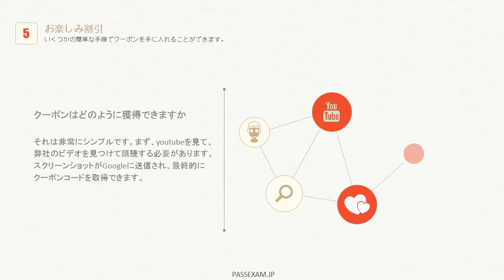Passexamの1Z0-971問題集を使用すると、初心者としても独学可能です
上記のリンクをご参照ください。最も最新の1Z0-971試験情報を取得できます。

Oracle Incentive Compensation Cloud 2017 Certified Implementation Specialistは独学でも簡単に合格できる資格になります。
独学で1Z0-971で学習するには大丈夫です。
1Z0-971試験に合格するために準備するために苦労している場合には、Passexam試験対策を選択し、正確な1Z0-971問題集を提供する専門ウェブサイトです。
最優秀なOracle Incentive Compensation Cloud 2017 Certified Implementation Specialist認定1Z0-971練習問題集を提供して、受験者を試験に合格させることを保証します。
最新の1Z0-971問題集を一通り勉強すれば合格できます。
弊社のOracle Incentive Compensation Cloud 2017 Certified Implementation Specialist認定1Z0-971受験対策で正解までの考え方を含めて理解すれば合格できます。
弊社のOracle Incentive Compensation Cloud 2017 Certified Implementation Specialist認定1Z0-971受験対策を暗記するだけで高得点で合格できます。

1Z0-971試験概要：

試験名称：Oracle Incentive Compensation ?Cloud 2017 Implementation ?Essentials
所要時間：120
質問の数：75
合格点：66％
ビュー合格スコアポリシー
検証済み：
試験はOracle Sales Cloud R12に対して検証されています
フォーマット：複数の選択肢
対応資格：Oracle Incentive Compensation Cloud 2017 Certified Implementation Specialist

1Z0-971試験はOracle Fusion Incentive Compensationソリューションの販売と実装に関する強力な基盤と専門知識を持つ個人向けに設計されています。

Oracle Incentive Compensation Cloud 2017 Certified Implementation Specialist認定は、インセンティブ報酬のモデル化とインセンティブプラン、アサインとクレジット参加者、トランザクションと報酬計算、支払い、レポート、インセンティブ報酬のための共通アプリケーション構成などのトピックをカバーしています。

弊社のOracle Incentive Compensation Cloud 2017 Certified Implementation Specialist認定1Z0-971関連する参考書の部分を読み込んで理解すれば十分合格点は取れるのではないかと思います。
最新のOracle Incentive Compensation Cloud 2017 Certified Implementation Specialist認定1Z0-971練習問題集が結構出題されます。
最新のOracle Incentive Compensation Cloud 2017 Certified Implementation Specialist認定1Z0-971参考書は少し値段が高いですが、確実に合格を目指すなら勉強した方が良いです。

1Z0-971試験の出題範囲となる内容は次のとおりです

初期設定
報酬プラン
参加者
信用とロールアップ
クレジットと収益
調整、紛争および支払承認
高度な計画の構造と計算
Webサービスの統合、データのインポート/エクスポート、プロセスの自動化
拡張性を定義する
ビジネスインテリジェンス（BI）と分析
ロール、機能、データセキュリティの作成と変更
クラウドの実装

弊社のOracle Incentive Compensation Cloud 2017 Certified Implementation Specialist認定1Z0-971参考書の内容理解して、問題を丁寧に解いていけば、だれでも合格できる資格だと思います。
弊社のOracle Incentive Compensation Cloud 2017 Certified Implementation Specialist認定1Z0-971勉強資料は受験者が模擬試験場で勉強させます。
君は受験の前に最新の1Z0-971無料サンプルを査看してください。